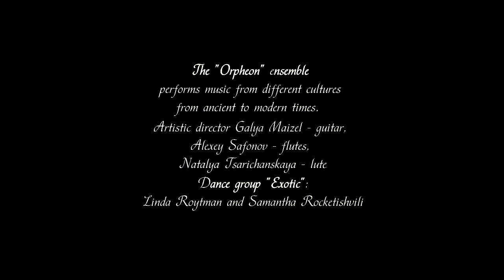"Orpheon" Alfonso 10 "Cantiga - Como poder".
The "Orpheon'" ensemble performs music from different cultures from ancient to modern times. Artistic director Galya Maizel -baroque guitar, Alexey Safonov - baroque flutes, Natalya Tsarichanskaya - lute. Dance group "Exotic"
Early music ensemble “Orpheon” performs  "Cantiga - Como poder" by Alfonso 10. 13th century Spain music.
Concert Hall Ashqelon 2023.